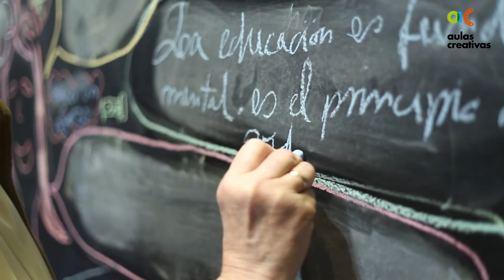La Educación es... por Conchita Benito